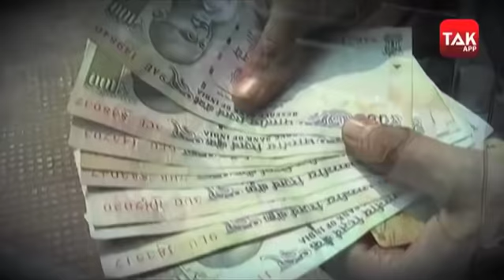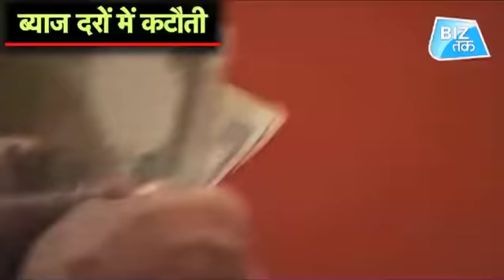क्यों महंगा हो रहा है सोना? । Biztak